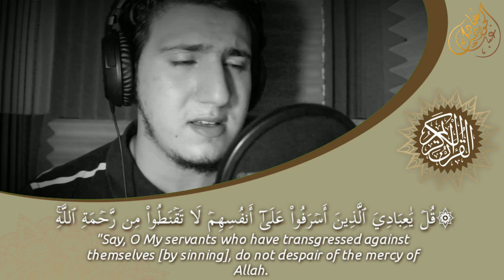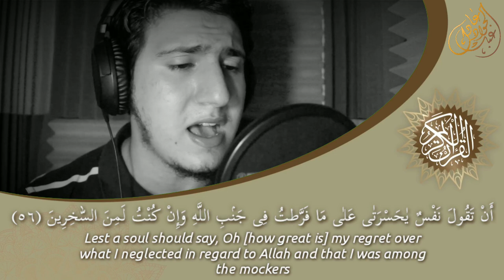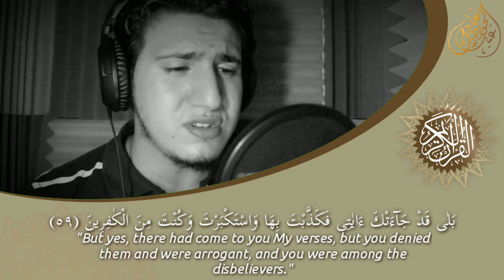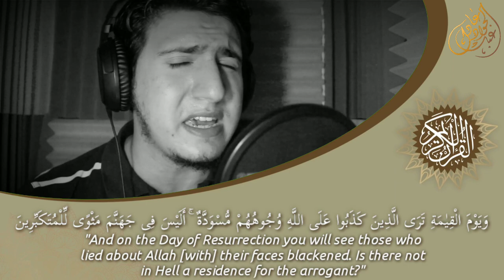تلاوة مؤثرة 😔 قُلْ يٰعِبَادِىَ الَّذِينَ أَسْرَفُوا عَلٰىٓ أَنْفُسِهِمْ 📖 عبدالجواد عادل⁦🎙️⁩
ما تيسر من سورة الزمر بصوت الشيخ خاشع
للقارئ عبدالجواد عادل⁦🎙️⁩
قُلْ يٰعِبَادِىَ الَّذِينَ أَسْرَفُوا عَلٰىٓ أَنْفُسِهِمْ
قران كريم :
استمع الى تلاوة قرآنية عطرة من سورة